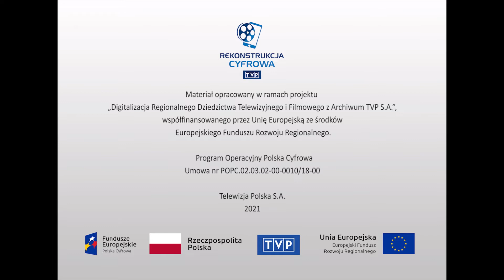Politycy i polityka - "Przed wyborami"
Rozmowa redaktora z ówczesnym przewodniczącym prezydium wrocławskiej Wojewódzkiej Rady Narodowej - Ludwikiem Drożdżem. Wywiad przeprowadzono trzy dni przed zbliżającymi się wyborami do Wojewódzkich Rad Narodowych. Polityk rozpoczyna swoją wypowiedź od podkreślenia silnego związku gospodarki lokalnej (w tym wypadku dolnośląskiej) z narodową. Następnie wyjaśnia, z jakimi problemami zmaga się wrocławska WRN. Ludwik Drożdż zwraca uwagę m.in. na konieczność usprawnienia działania administracji oraz wzmocnienia efektywności aparatu wykonawczego. W dalszej części wywiadu polityk mówi o sukcesach ostatniej 5-latki, skupiając się głównie na aspekcie socjalno-bytowym (więcej oddanych mieszkań), a także przedstawia plany i założenia dotyczące zadań na kolejną kadencję.